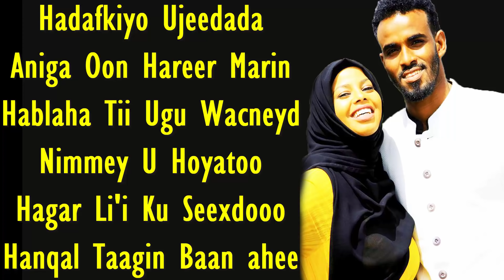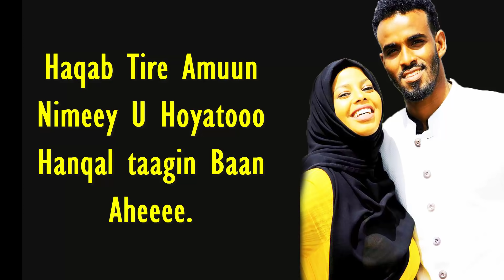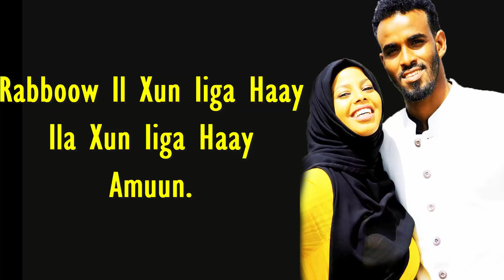Suldaan Seeraar Hees Cusub 🎵 Amuun (Lyrics ) 2018 Xaaskiisa U Qaaday